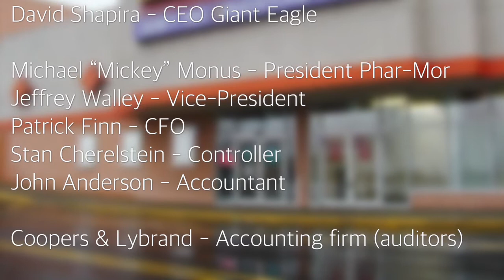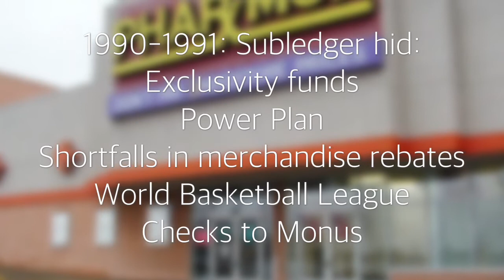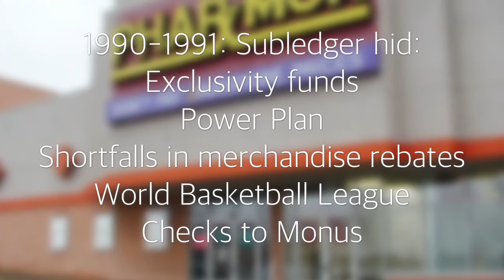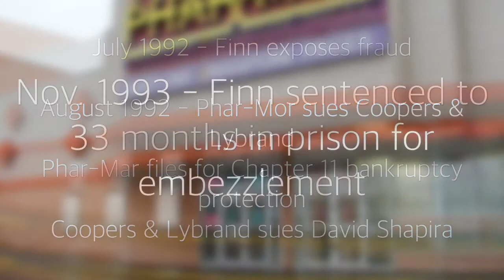Phar-Mor 1992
Phar-Mor Fraud and Embezzlement

Credits:
Background pic